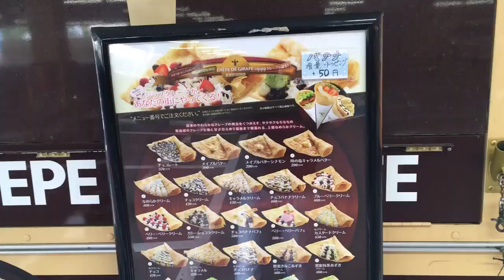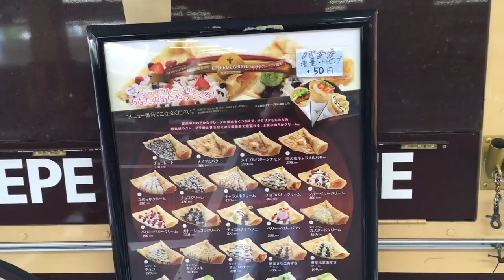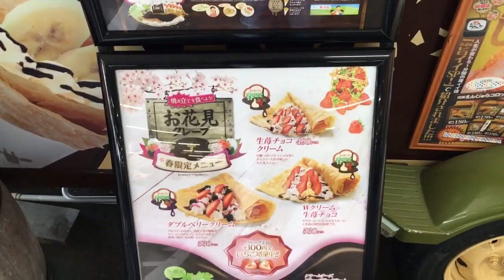Daily vlog #10 Omuraisu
Mais um Daily vlog , dessa vez um omuraisu